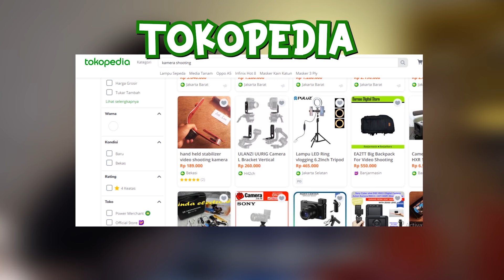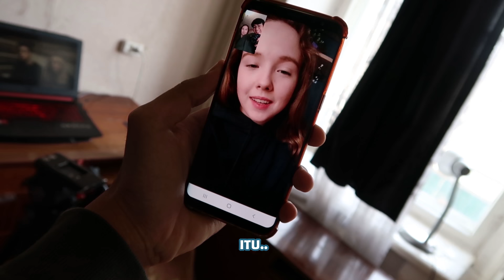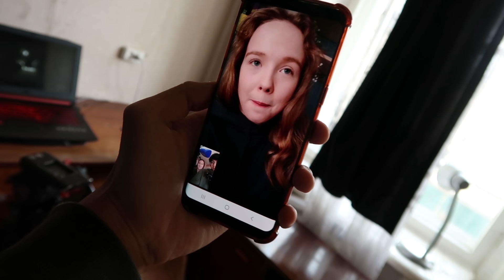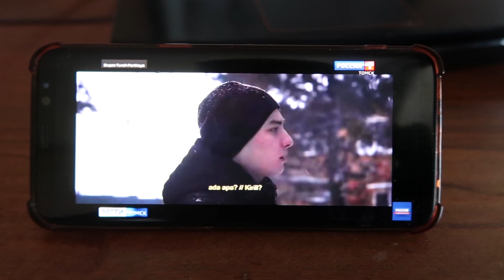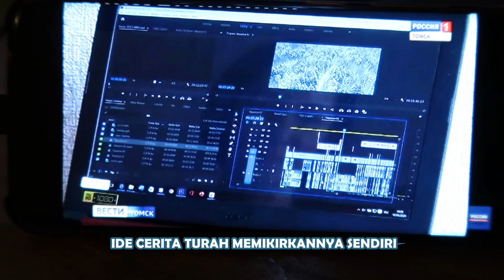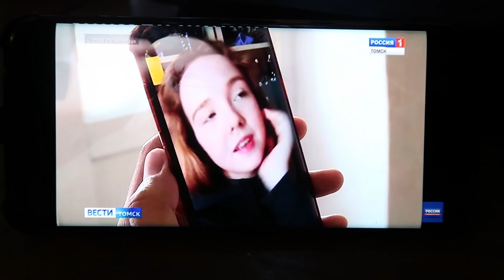TURAH MASUK BERITA TV RUSIA! - SHORT FILM SIBERIA "SQUERY PENTY"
Tips belanja peralatan buat konten kalian yang murah dan lengkap bisa cek aja di Tokopedia

Thankyou buat temen" Indonesia dan Rusia yang udah luangin waktunya untuk bikin video yg gak jelas ini :)

TOMSK - RUSIA

BALI - INDONESIA